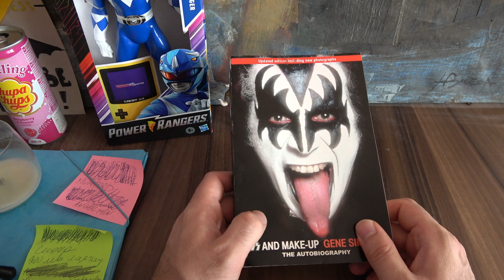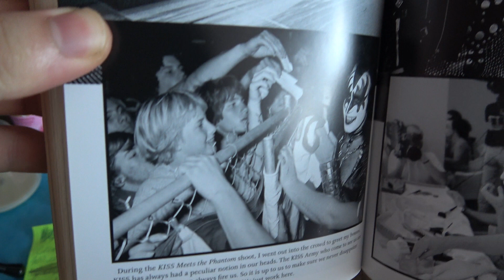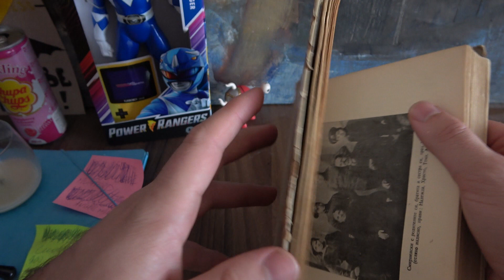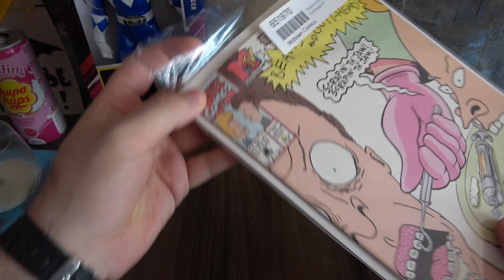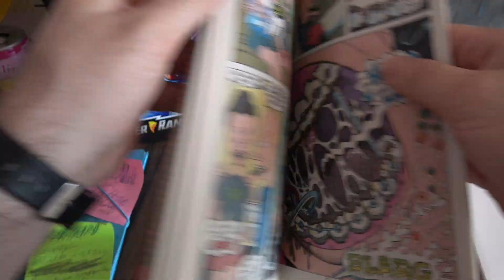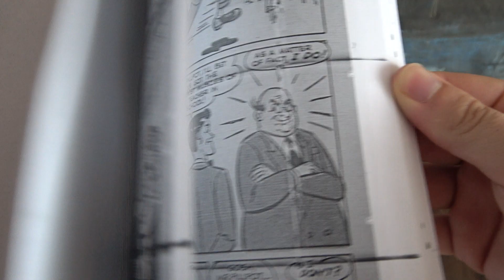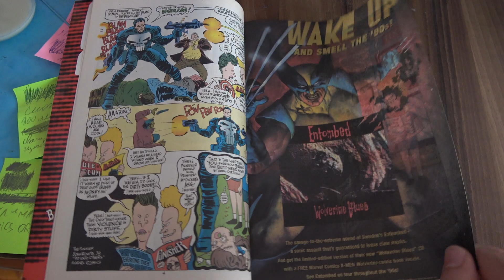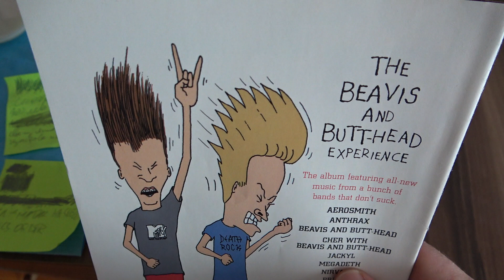Bat Gosho's Reading Corner - KISS / Hristo Smirnenski / Comics